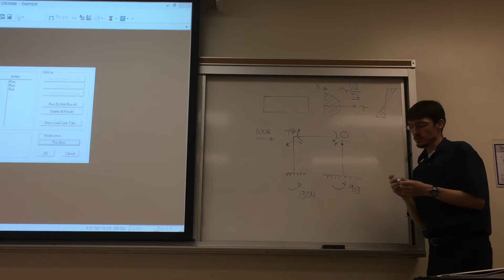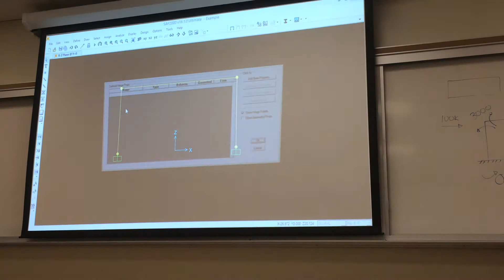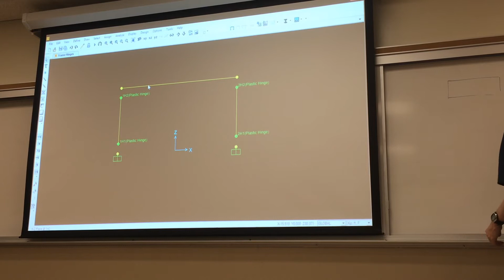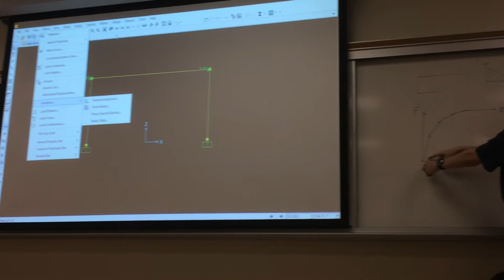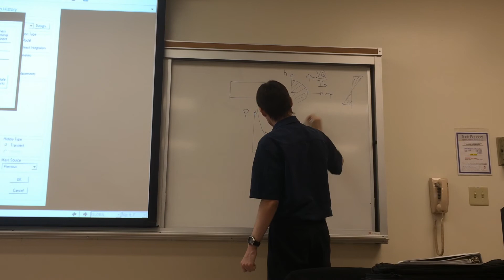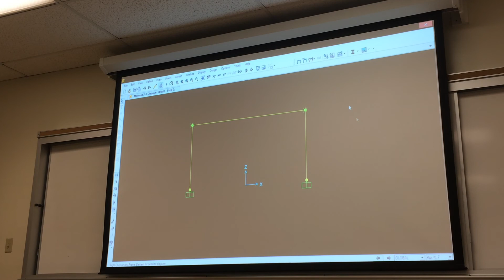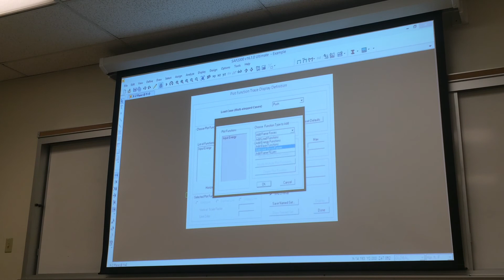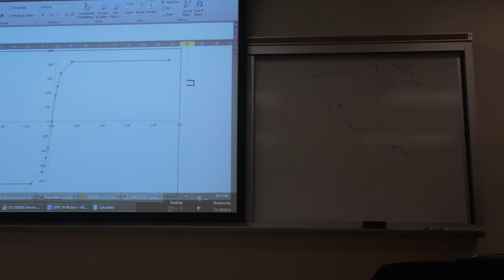CIV E 608 LECTURE 11-19-2014 PART 2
Tim Johnson discusses Push Over Analysis on SAP.